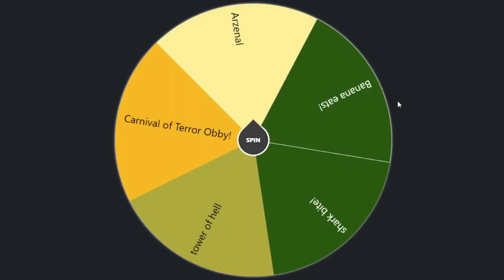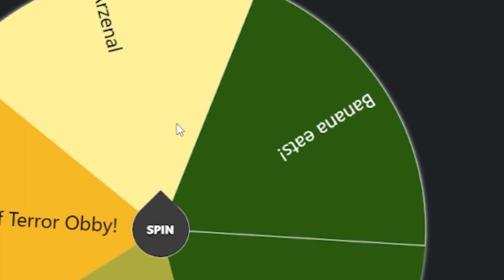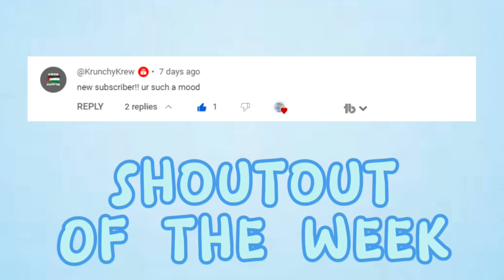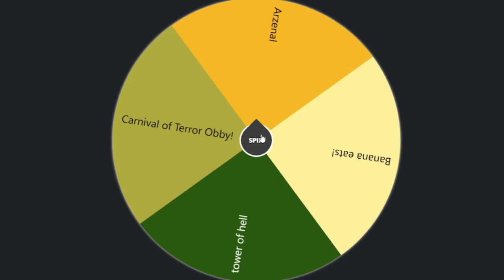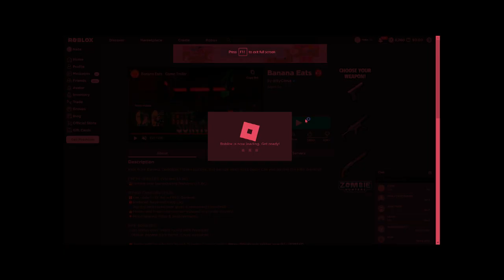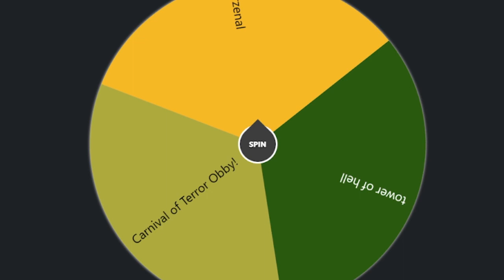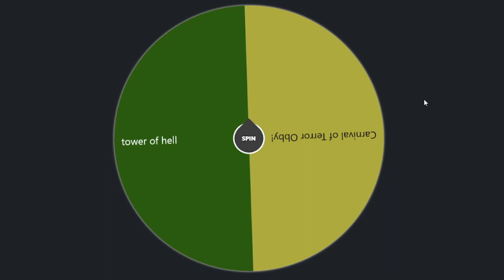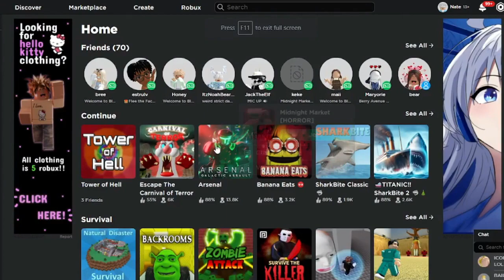if I DIE in MM2, I CHANGE Roblox GAMES…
🎬┊hii my Arctic squad! ଘ(੭*ˊᵕˋ)੭* ੈ♡‧₊˚
(ROBLOX MM2)

🌷┊sub count: 2,485 Arctic Squad Member's!!
˚₊· ͟͟͞͞➳❥ have a great day, LYSM!!
╰┈➤Comment MM2 Knife If you see this!!